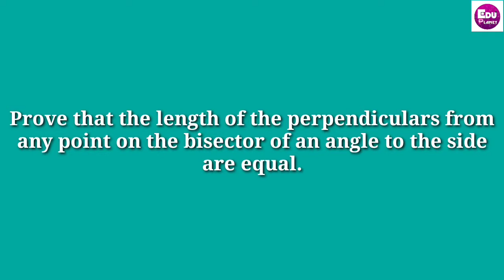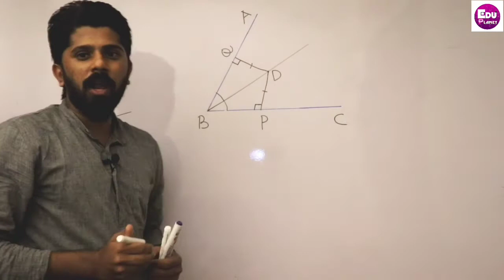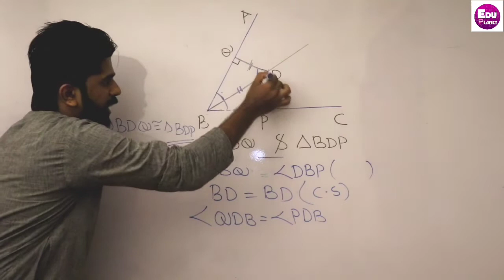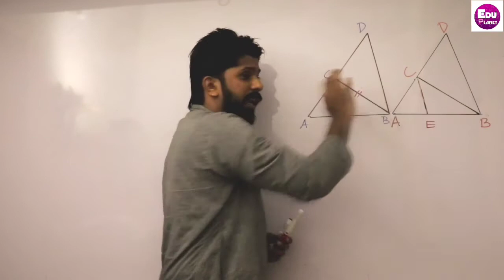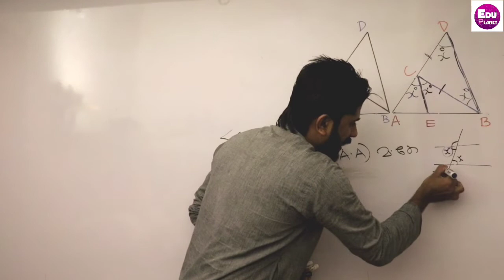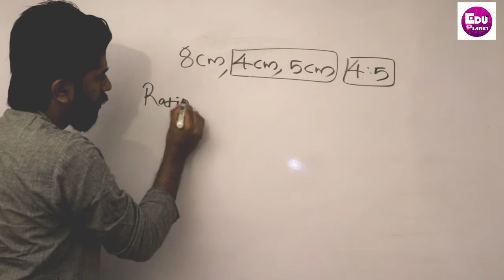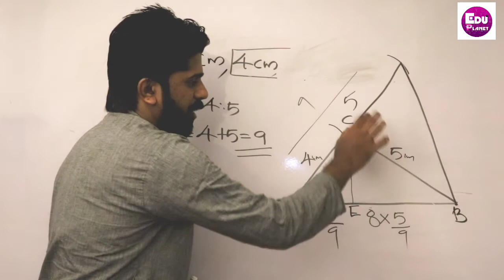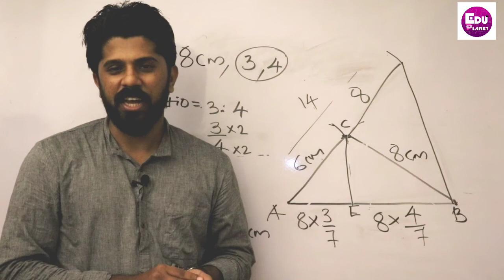AREA ( പരപ്പളവ് ) : Part - 5